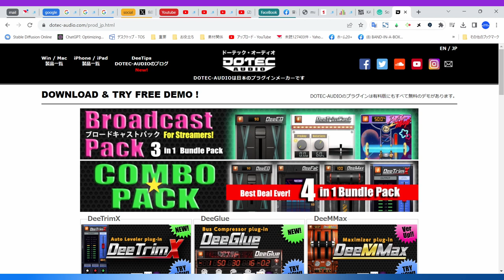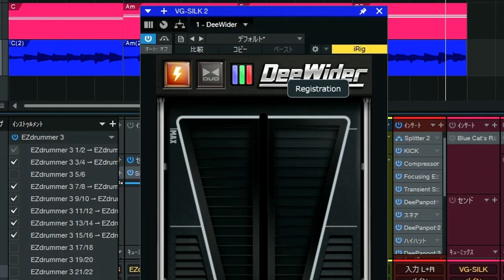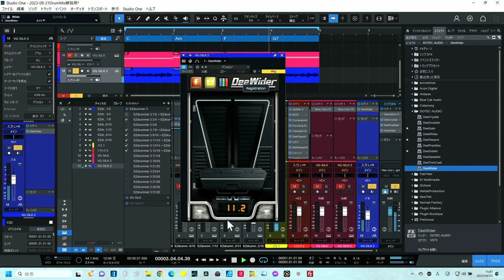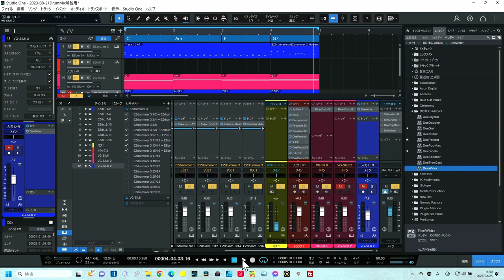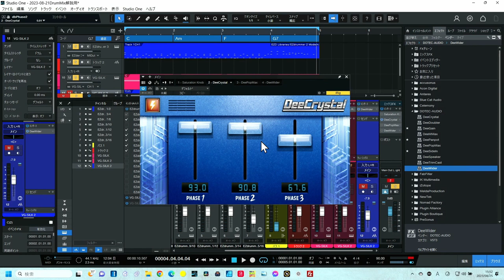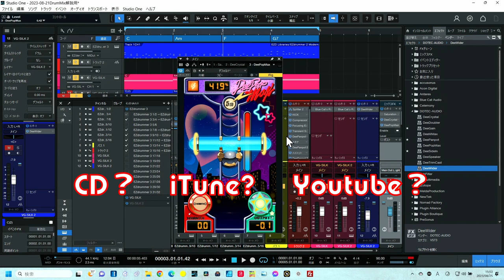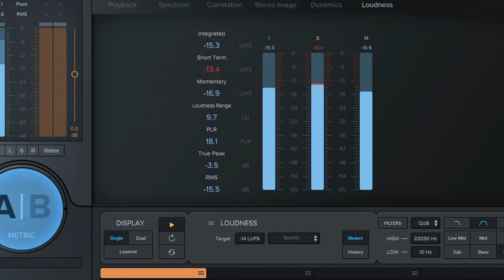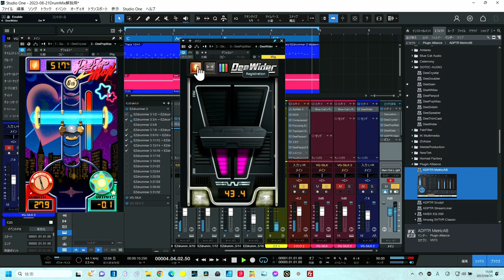Dotecプラグイン 個性派の簡単プラグインで高音質なサウンドを作りましょう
Dotecのプラグインは簡単で個性的なサウンドFXです

00:00 - DOTEC個性派プラグイン
00:48 - DeeWider　ワイド感アップ
03:39 - DeeCrystal　クリアさUP
05:51 - DeePopMax　マキシマイザー
06:27 - ラウドネスを管理しよう
09:26 - まとめ